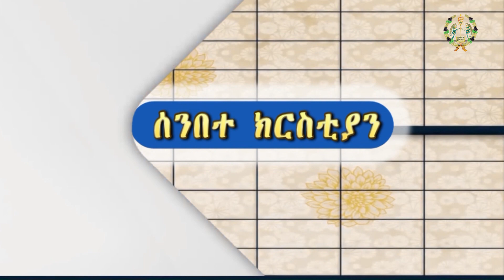EOTC TV || የአድዋ በዓል በሻሸመኔ ደብረ ሰላም ቅዱስ ጊዮርጊስ ቤተ ክርስቲያን በትርኢት ሲከበር